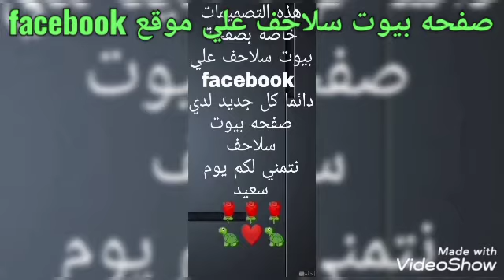بيت سلحفاه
بيت سلحفاه علي صفحه بيوت سلاحف علي موقع facebook